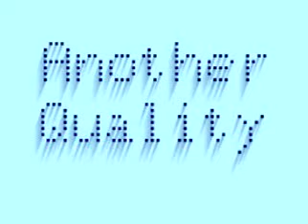Shania Twain - That Don't Impress Me Much